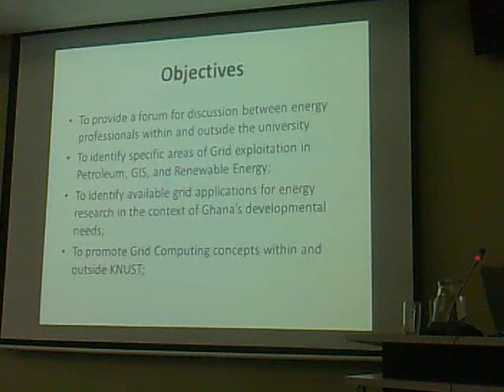BGI project presentations